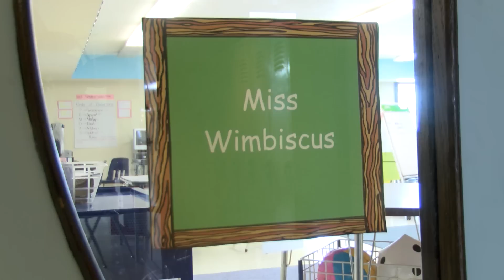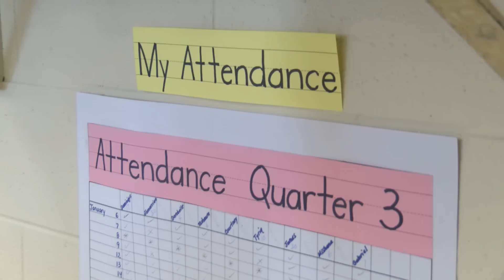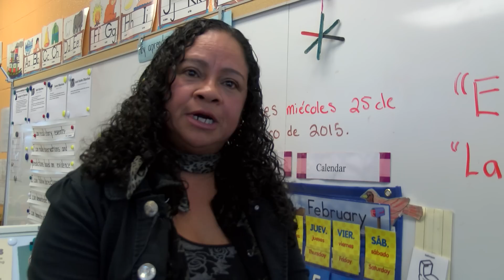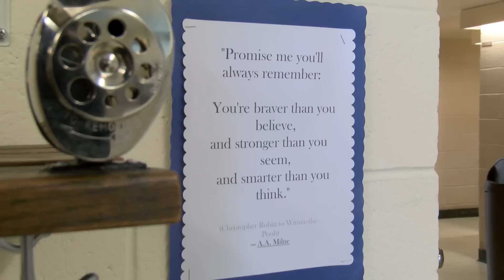CMSD honors teachers for classroom leadership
Hear from some of the CMSD teachers being honored for their leadership in the classroom.